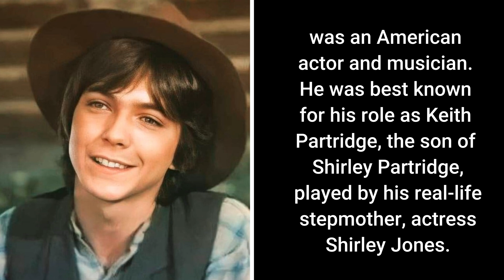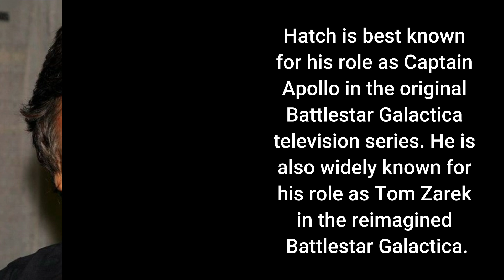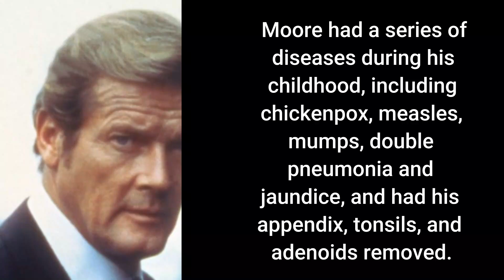6 famous people that died 2017 (Part 3)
Rest in power, celebrity deaths and the cause.